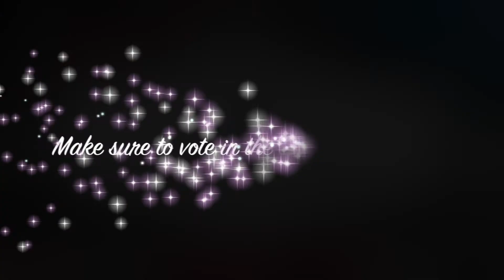MOUSE MADNESS TOURNAMENT DAY 1 MATCHUPS!!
64 rides from both Disneyland and Disneyworld battle it out to see who will become #1!!  Come along as we see who wins, who loses and is crowned champion!! Don't forget to vote in the comments below.